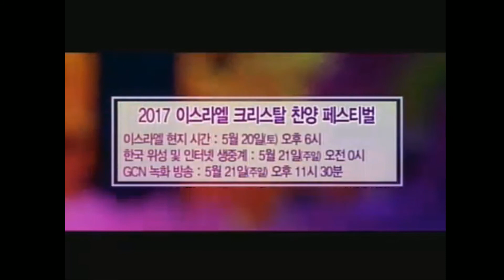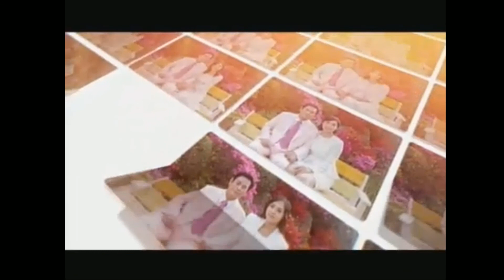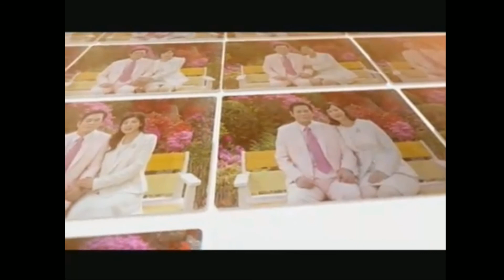Manmin Magazine Mayo 19 de 2017 - Banquete de Espíritu 2 parte - Manmin Church